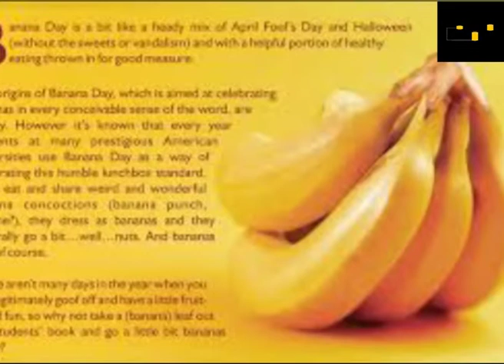Banana day (Third wednesday of april)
Banana Day is a bit like a heady mix of April Fool’s Day and Halloween  and with a helpful portion of healthy eating thrown in for good measure.

The origins of Banana Day, which is aimed at celebrating bananas in every conceivable sense of the word, are murky. However it’s known that every year students at many prestigious American universities use Banana Day as a way of celebrating this humble lunchbox standard. They eat and share weird and wonderful banana concoctions. they dress as bananas and they generally go a bit…well…nuts. And bananas too, of course.

There aren’t many days in the year when you can legitimately goof off and have a little fruit-based fun, so why not take a (banana) leaf out the students’ book and go a little bit bananas today?